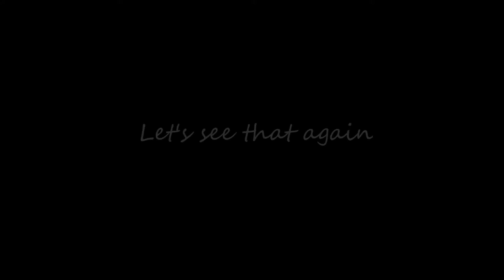Cicada shedding its shell - see this amazing process via timelapse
Whilst camping at Carnarvon Gorge in Qld, Australia I got to witness something quite special; a cicada shedding its shell (exoskeleton). The entire process took several hours but is sped up here in a time lapse with photos as well.